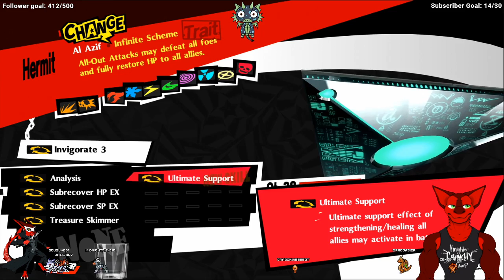Let's Play Persona 5 Royal with DracoAsier Episode 255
Let's Play Persona 5 Royal with DracoAsier Playlist